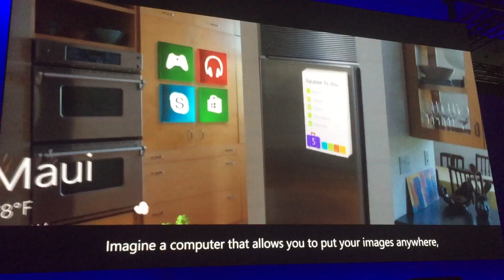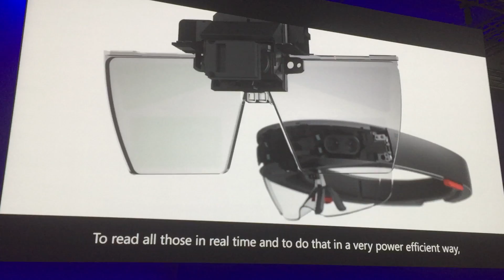Microsoft HoloLens Hardware Details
HoloLens Hardware Details - We are taking a look at the hardware platform and what it took to create the Microsoft HoloLens